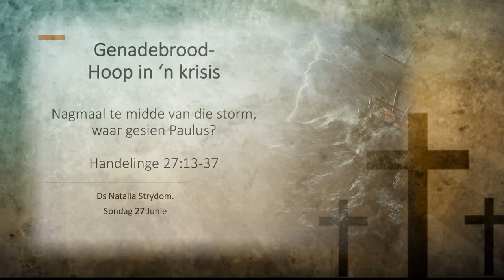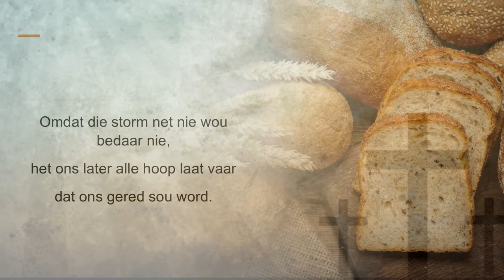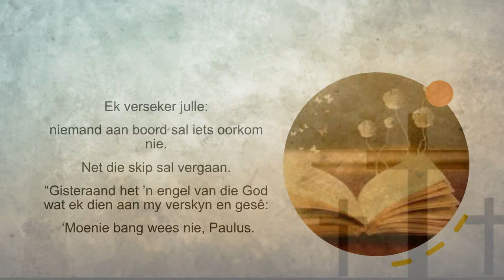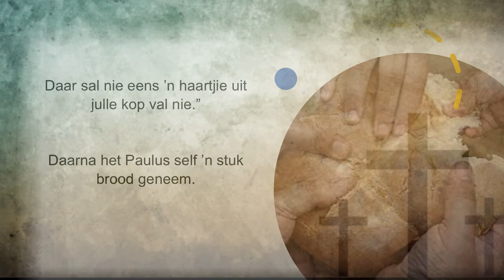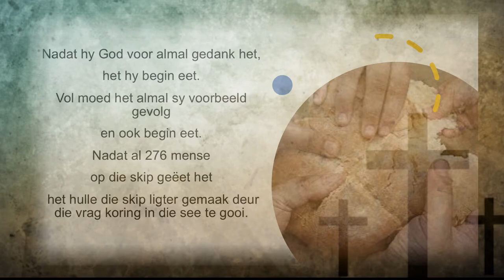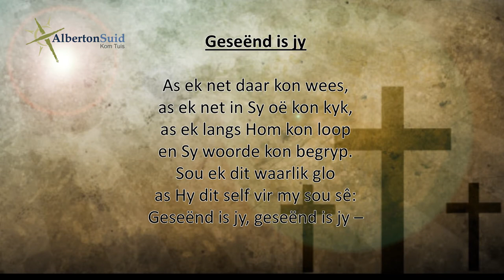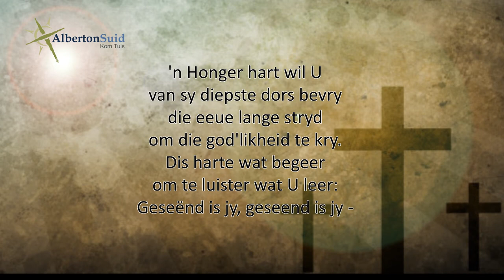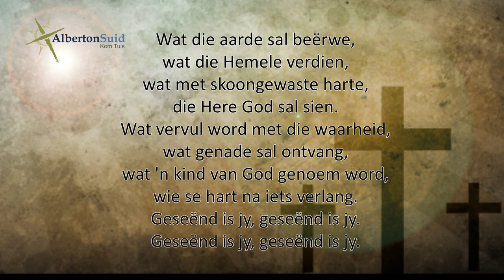27 Junie 2021 Huiskerk